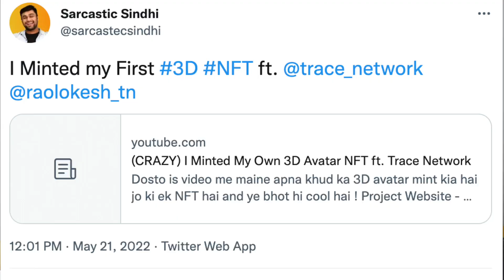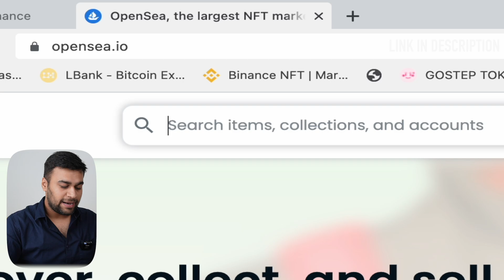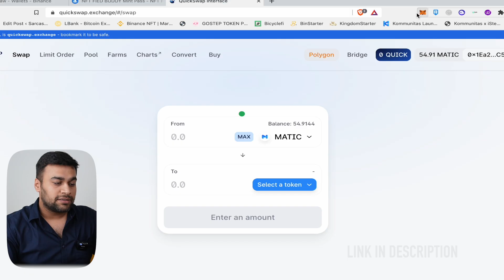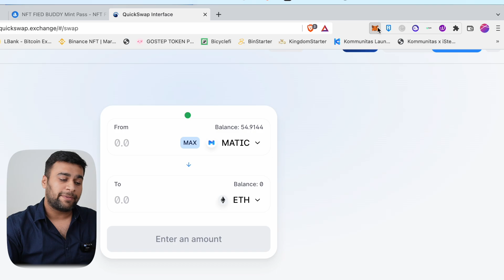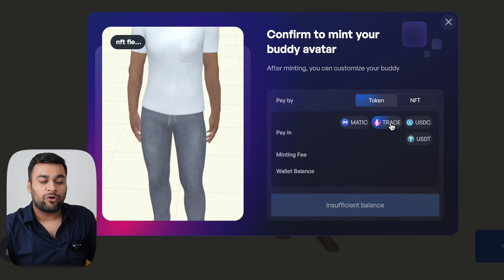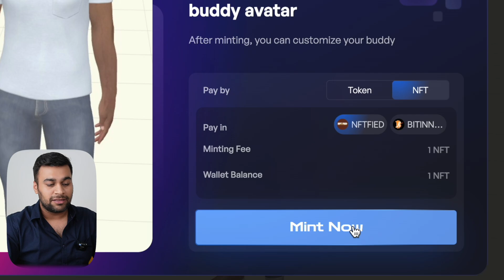Cheapest 3D NFT on Earth - NOW LIVE ! ft Trace Network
Dosto is video me maine bUdyy Mint Passes ke baare me bataya hai  , kaise aap sabse saste me apne khud ke 3d nft bana sakte ho .